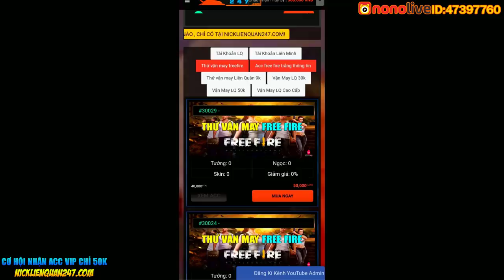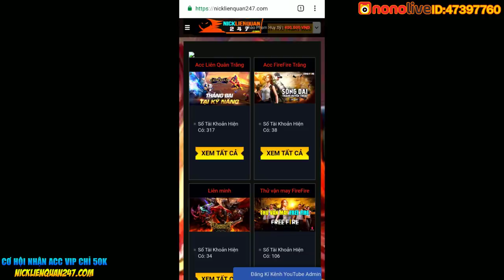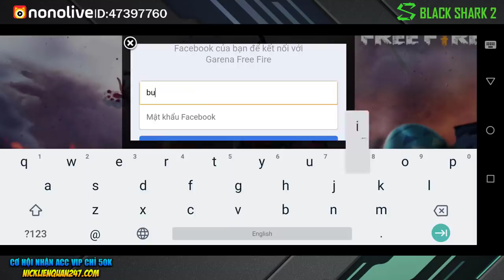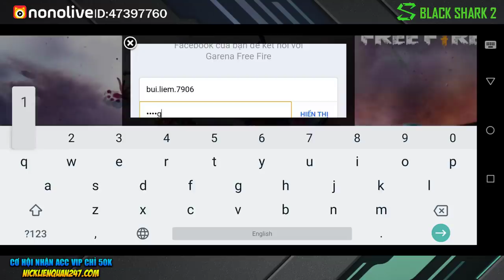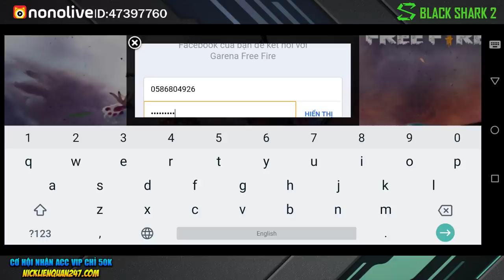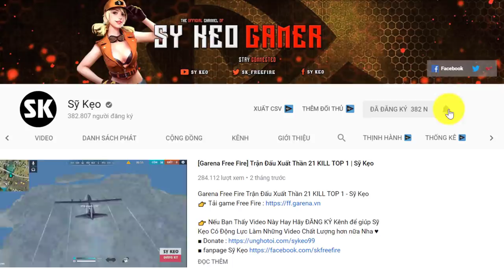[Free Fire] Lần Đầu Mua ACC Tặng FAN | Sỹ Kẹo